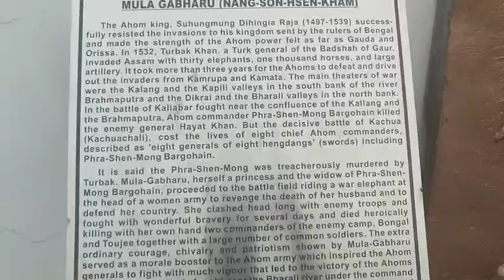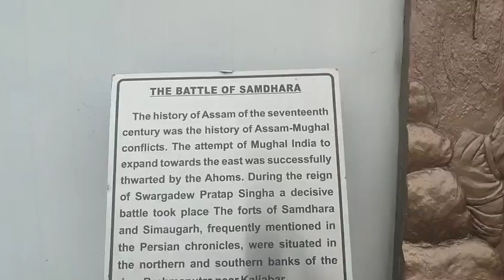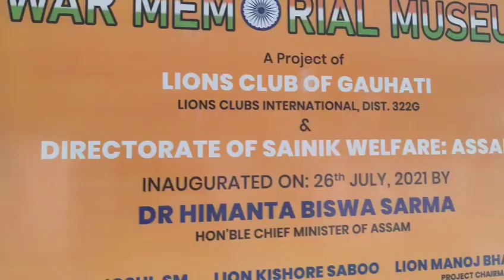Digholipukhri! ! Guwahati! Assam Mama Roo